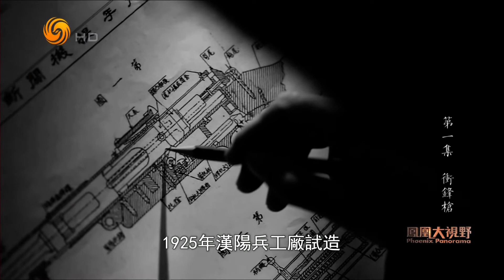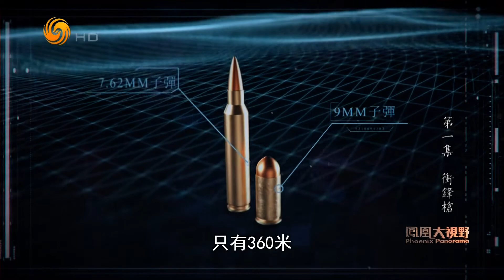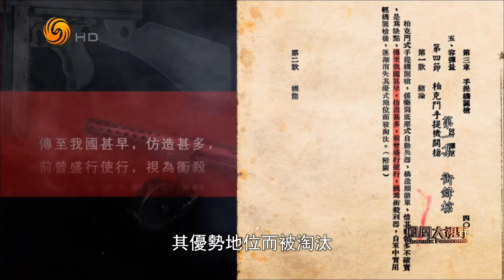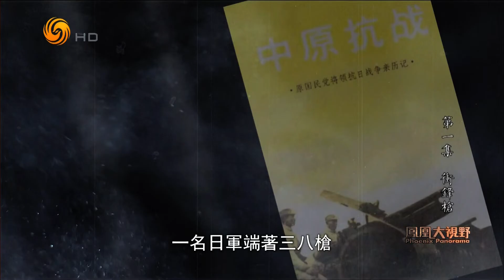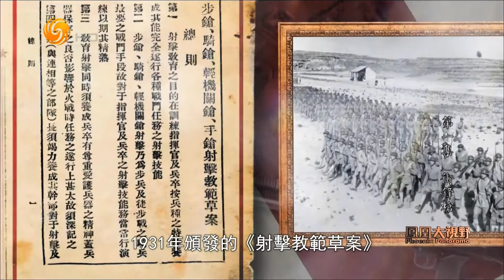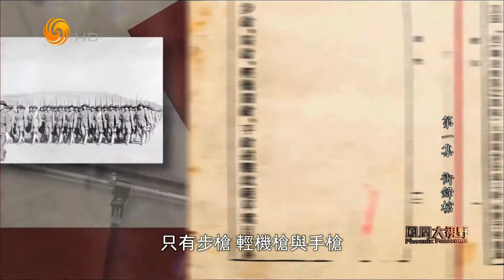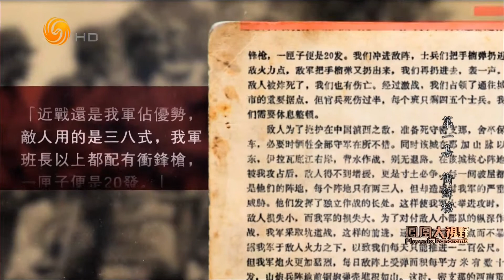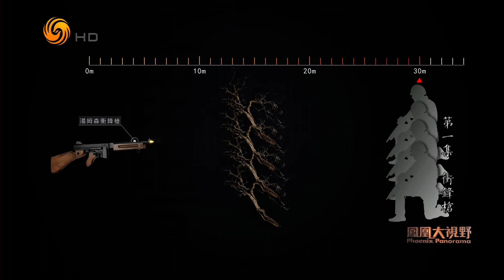扣动扳机的一瞬 抗日战场上的武器演进 1 冲锋枪（凤凰大视野HD220613）